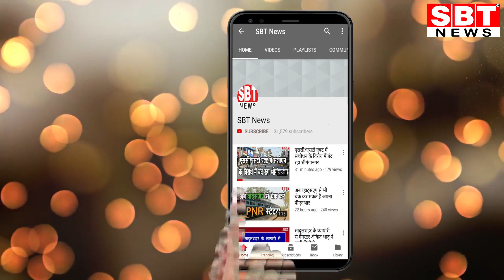श्रीगंगानगर में नई नहीं है ठेकेदारों के पूल की परम्परा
Hello Friends
About This Video:

- अब युआईटी में हावी होगा भ्रष्टाचार
श्रीगंगानगर स्थानीय निकायों की ओर से शहर में करवाए जाने वाले निर्माण कार्यों के लिए ठेकेदारों द्वारा पूल और शिकायतें किये जाने की परम्परा नई नहीं है। पूर्व में भी नगर परिषद और नगर विकास न्यास के ठेकेदारों द्वारा पूल किए जाते रहे हैं।
नगर परिषद में तो पिछले दो-तीन साल में शायद ही कोई बड़ी निविदा प्रक्रिया ठेकेदारों के पूल के बिना सीरे चढ़ी होगी। करीब दो साल पहले 6 करोड़ रुपए के 37 निर्माण कार्यों के लिए ठेकेदारों ने तीन महीने तक पूल के प्रयास किये। इस मामले में पार्षदों की ओर से स्वायत शासन विभाग में शिकायत के बाद पूरी निविदा प्रक्रिया ही निरस्त करनी पड़ी थी।
अब मुख्यमंत्री की ओर से शहर के लिए दिए गए 20 करोड़ रुपए से नगर विकास न्यास सड़कें बनवाने जा रहा है। इसके लिए चल रही निविदा प्रक्रिया के अंतिम चरण में ठेकेदारों नें पूल का प्रयास किया है। इस पूल को कामयाब बनाने के लिए रविवार को एक होटल में बैठक भी बुलाई गई। बैठक में उपस्थित करीब 4 दर्जन से अधिक ठेकदारों ने 20 करोड़ रुपए के निर्माण कार्यों के लिए बीएसआर से कुछ प्रतिशत बिलो पर टेंडर डालने का निर्णय लिया है। पूल कामयाब करने के लिए एक-एक कार्य के लिए एक-एक टेंडर ही डालने पर सहमती का दावा किया जा रहा है।
पहले जिस तरह नगर पषिद में ठेकेदारों, अभियंताओं और पार्षदों की जुगलबंदी के चलते पूल पर कमीशन का खेल हावी है। इस बार नगर विकास न्यास में भी ऐसा होने की संभावना बन गई है। 20 करोड़ के निर्माण कार्यों और ठेकेदारों के पूल की चर्चाओं के बीच नगर विकास न्यास के अभियंताओं और कर्मचारियों की बांछे भी खिली हुई हैं। मंगलवार को निविदा प्रक्रिया के अंतिम चरण के तहत टेंडर डालने टेंडर पेटी खोलकर निविदा पत्रों का मिलान किया गया। पूल को कामयाब बनाने के उद्देश्य से बैठक में शामिल कुछ ठेकेदार दो दिन से यूआईटी में डेरा डाले हुए हैं।